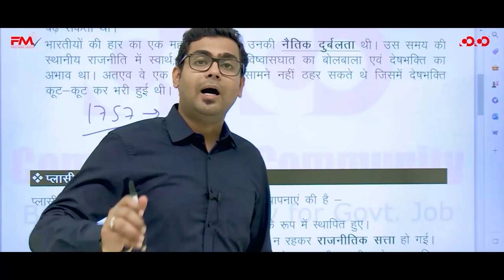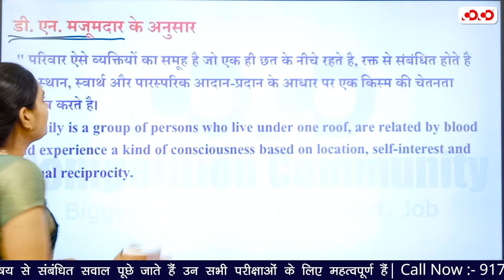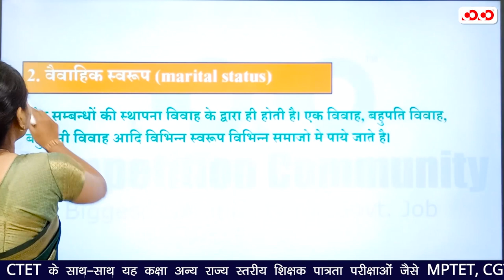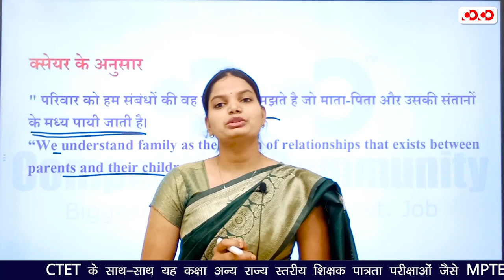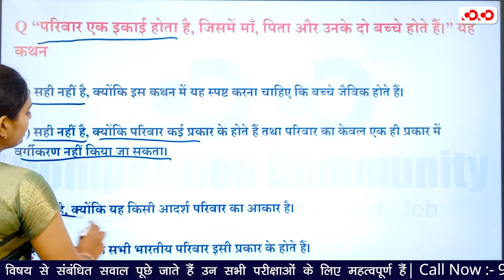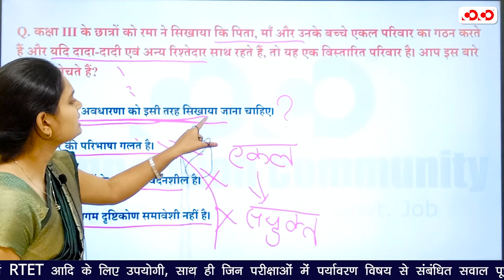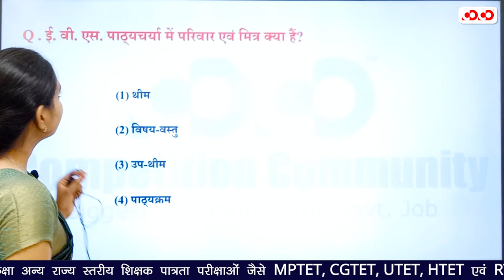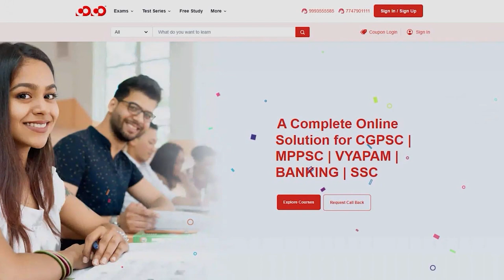परिवार और मित्र | Evs Complete Courses | Leature-12 | CTET New Batch 2023-24